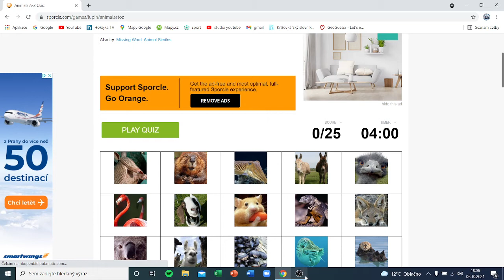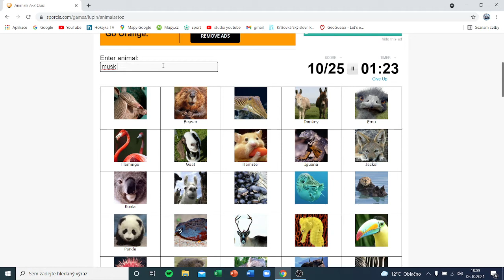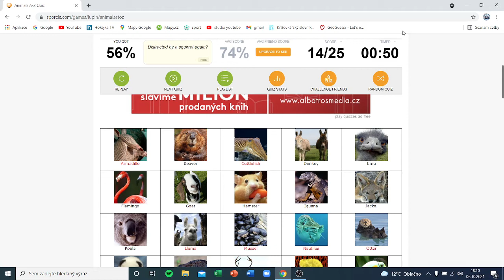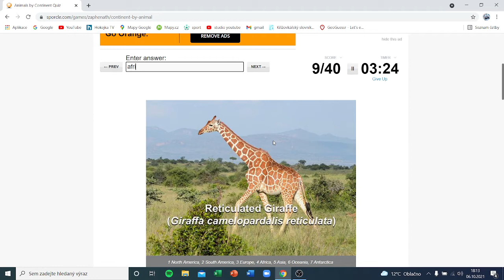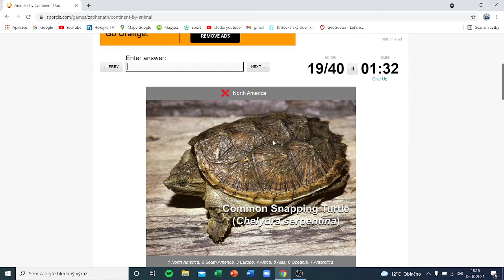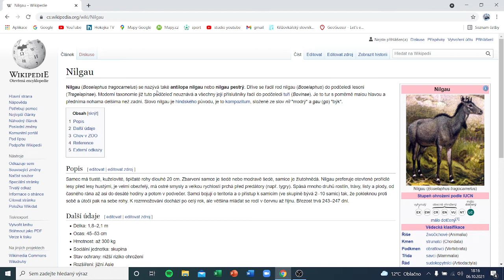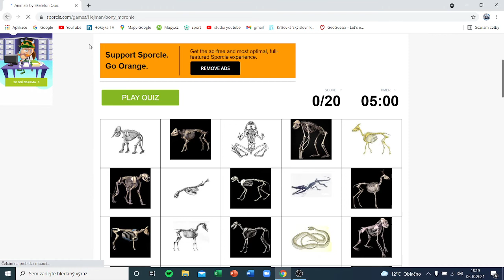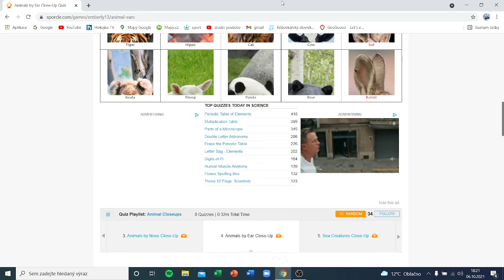zvířecí kvízy | sporcle